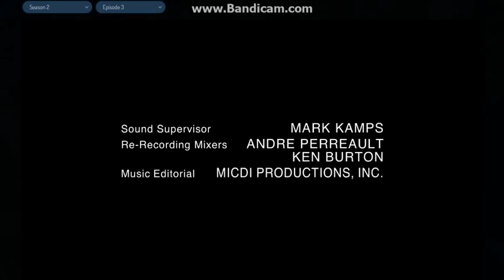The Mark Gordon Company/CBS Paramount Television/Touchstone Television (2006)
From Criminal Minds.